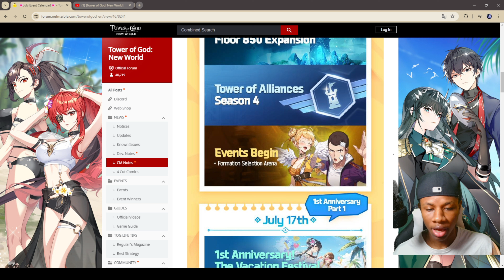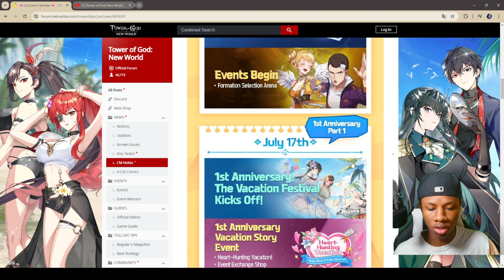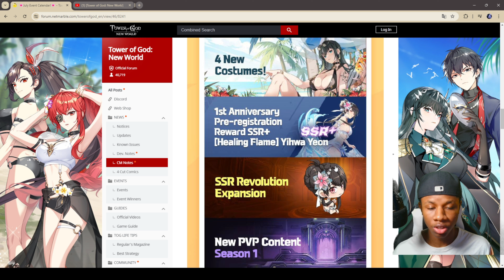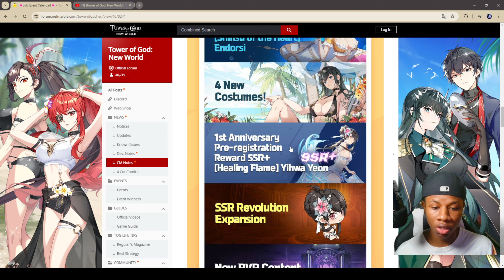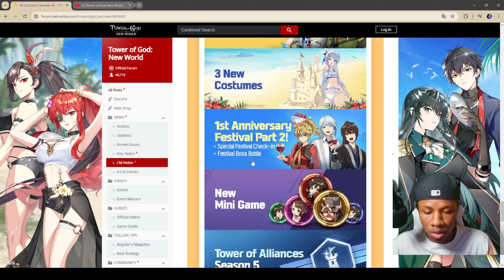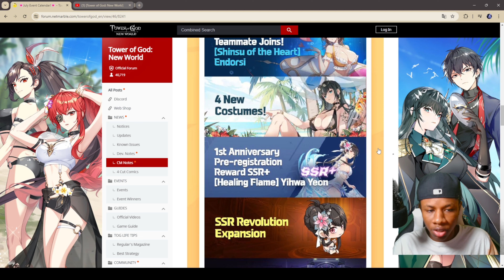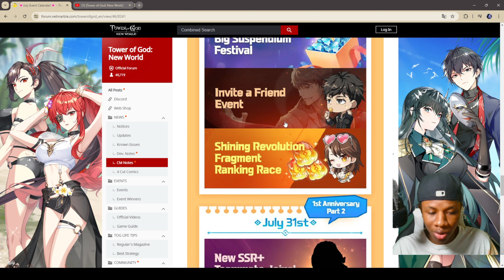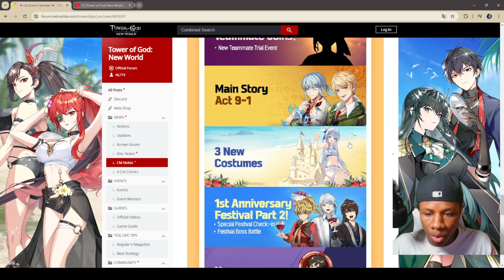SSR REVOLUTION PHASE 2 IS COMING, NEW PVP CONTENT & MORE!! [Tower of god: New World]